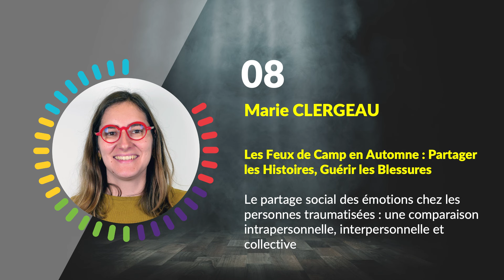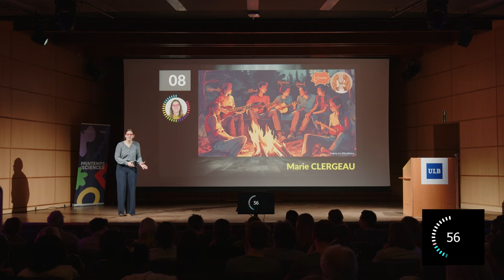[MT180 2024] Finale ULB - Marie Clergeau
Marie Clergeau - Les Feux de Camp en Automne : Partager les Histoires, Guérir les Blessures.

Faculté de psychologie et des sciences de l'éducation - 2ème année

Candidate à la finale ULB du concours "Ma thèse en 180 secondes" qui a eu lieu le jeudi 28 mars 2024

➡️ 3 minutes pour présenter ma recherche, de manière vulgarisée et ludique, et la faire comprendre au grand public… Tel est le défi du concours international francophone MT180 !